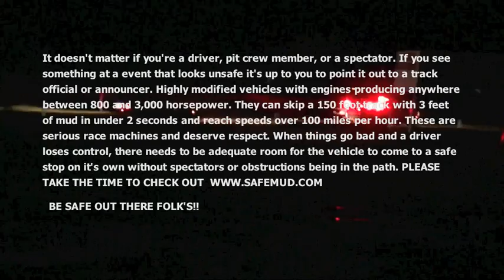NO STRINGS ATTACHED WRECK AT 84!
there was a grudge match between hammer time and no strings attached, on the second pass of "no strings attached" a heim joint broke and the driver lost all steering. LUCKILY NO ONE WAS HURT BADLY!! BE SAFE OUT THERE YA'LL!!